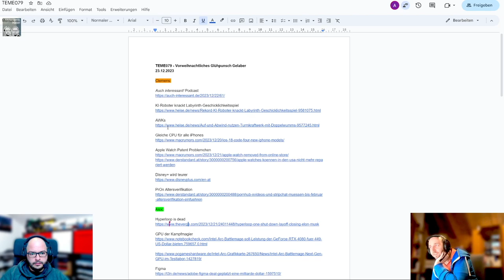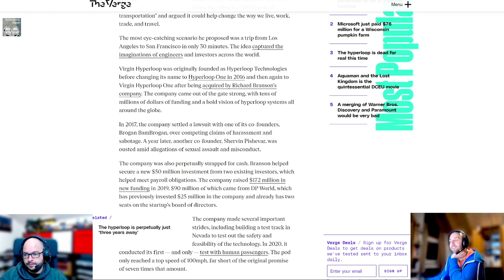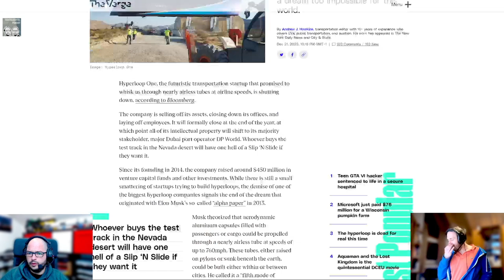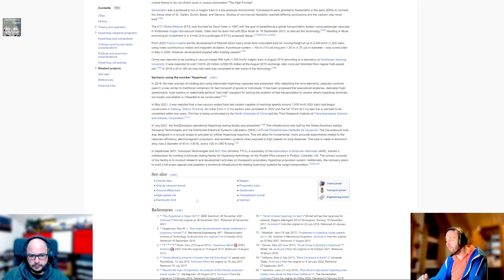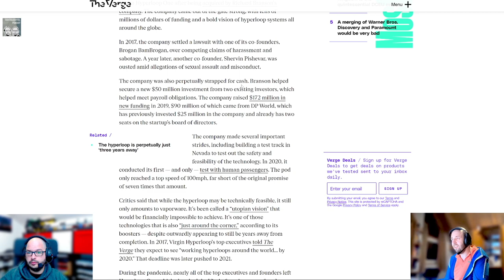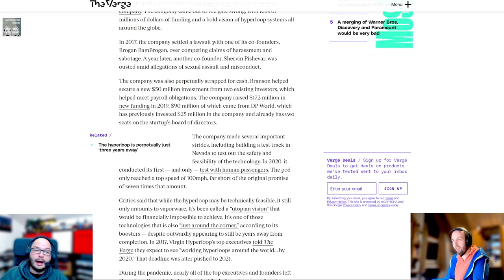Techtelmechtel Episodenausschnitt Hyperloop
Der letzte Tanz des Hyperloops und damit ein weiteres X für einen gewissen Herren der M in seinen Nachnamen trägt.